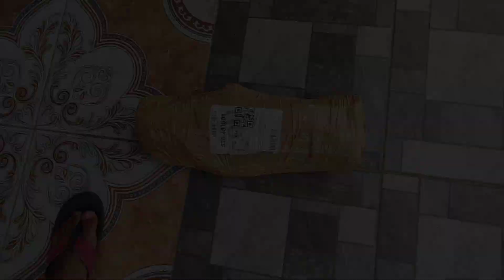Installing Charama 9 Pipe Highmount | BY JC MUFFLER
Installing Charama 9 pipe Highmount Super big tip on my Honda wave alpha 110